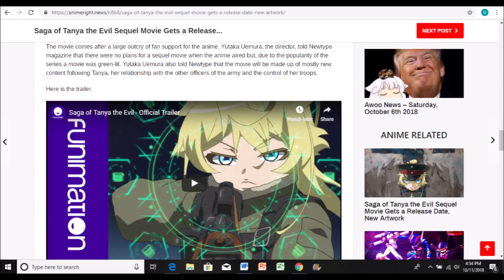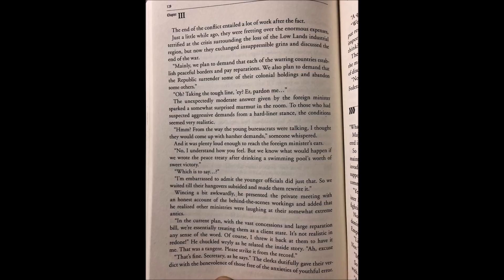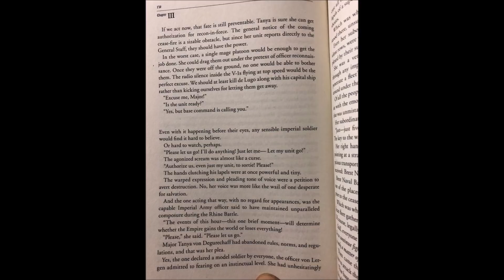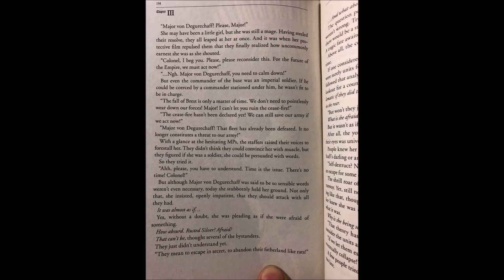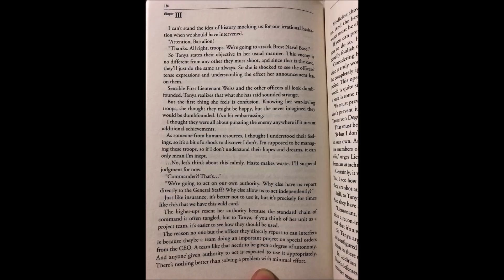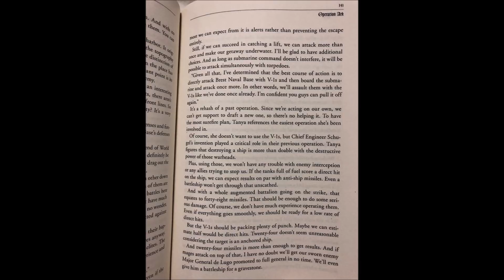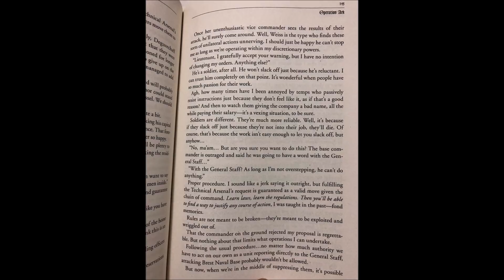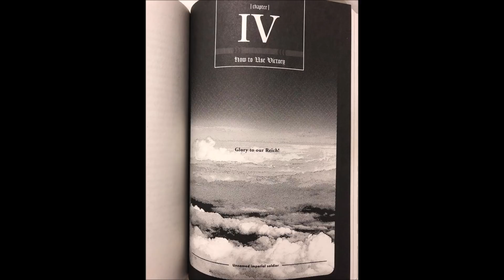Youjo Senki The Saga Of Tanya The Evil Volume 3 Chapter 3: Operation Ark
Youjo Senki The Saga Of Tanya The Evil Volume 3 Chapter 3.
P.S. For anyone living in a jurisdiction with an official distributor who's listened in and hasn't bought a copy of the book yet in support of the official release, go do so:
Don't be a commie free-loader. ;)
--Reader.